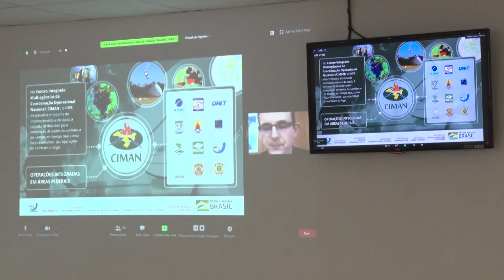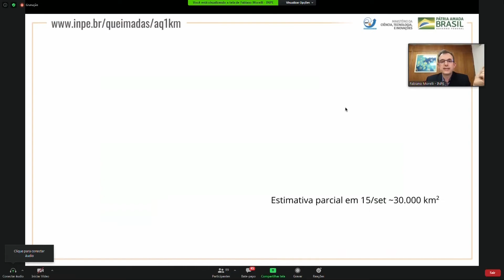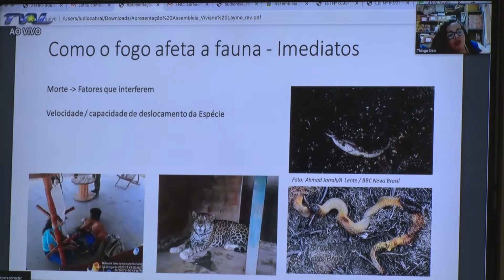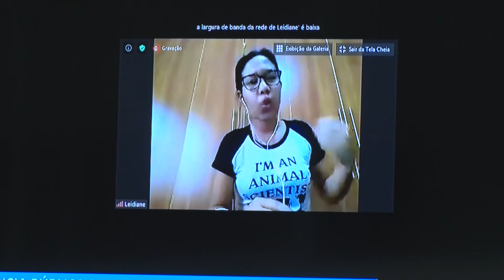Audiência Pública debate consequências das queimadas no Pantanal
Audiência Pública, requerida pelo deputado Lúdio Cabral, debateu as possíveis causas e as consequências das queimadas no Pantanal com a participação de 100 pessoas on-line, representantes da sociedade civil e Instituições.